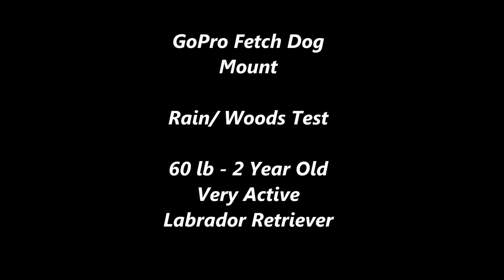GoPro Fetch Dog Mount Test on Labrador Retriever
Testing out my new GoPro Fetch dog mount on my 2 year old, 60 lb. Labrador Retriever. At 5 minutes 45 seconds the mount already fell off. It was raining out so she was shacking a lot and that caused the mount to fall off. Please see my other video on how to prevent this from happening with no modification to the mount.